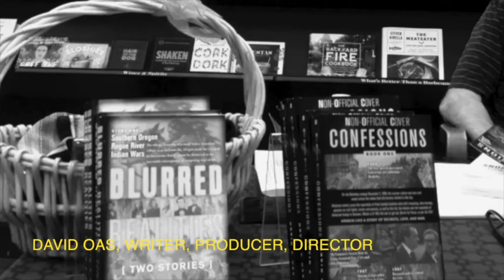Morgan Spector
Acclaimed actor Morgan Spector featured in the film Raspberry Heaven.